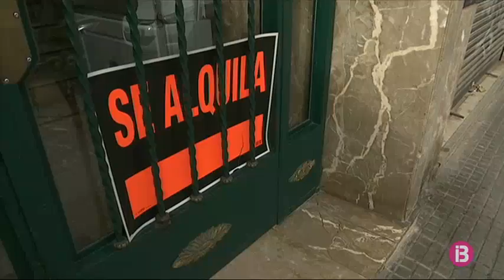Francina Armengol presideix la segona Conferència de Presidents de la desena legislatura